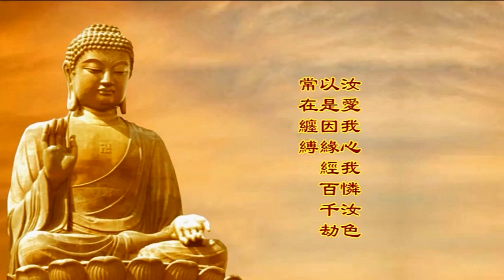0146🌸業債酬償 ─ 殺盜無休、欲貪無盡 宣化上人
經文：汝負我命，我還汝債，以是因緣，經百千劫，常在生死。汝愛我心。我憐汝色。以是因緣。經百千劫。常在纏縛。《楞嚴經》

恭錄自《大佛頂首楞嚴經淺釋》講述於一九六八年夏